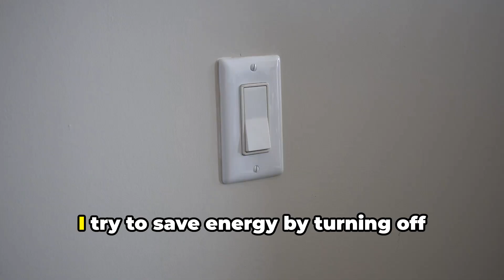Global Warming & Climate Change Explained for Kids 🌎 | Easy Science Video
In this engaging and educational video, we break down the complex topics of global warming and climate change into fun, easy-to-understand concepts tailored for kids!

🌎 Join us as we explore the science behind these pressing issues, why they matter, and what kids can do to help the planet. With colorful visuals and simple explanations, this video makes learning about climate change exciting and accessible. Perfect for classrooms or curious minds at home!